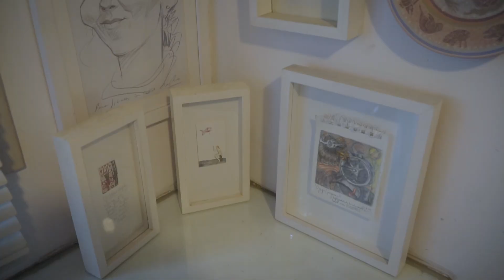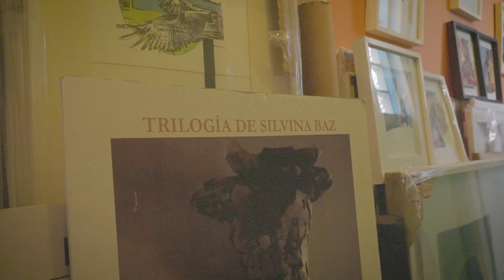"TALLERES" - Silvina Baz - ExponenciArte 2023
🎶ExponenciArte 2023🎭📝

🎨Talleres🖌️

Te invitamos a conocer los lugares donde nacen las obras de los artistas que pasaron por nuestra Galería de Arte.

Gracias ✨ Silvina Baz ✨ por abrirnos las puertas de tu espacio creativo.